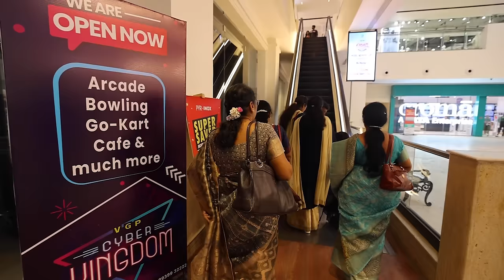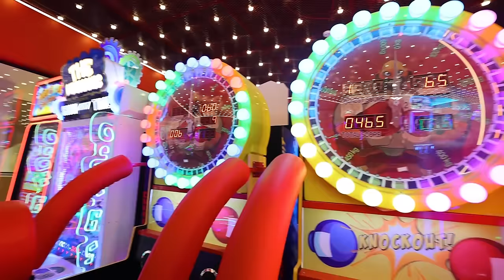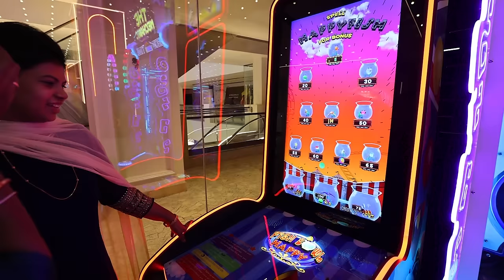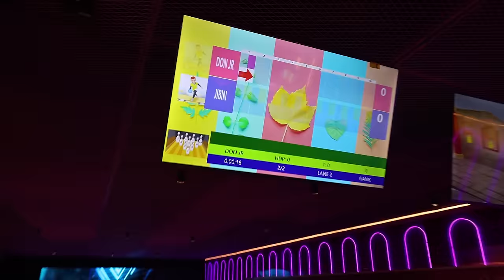Baby JOHANNA Birthday Celebration at VGP Cyber Kingdom !! Chennai City Center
VGP Cyber Kingdom
Code: DANCKD
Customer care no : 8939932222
2nd floor
CHENNAI CITI CENTRE
Chennai

Chennai’s new gaming entertainment  zone is here @vgpcyberkingdom
Arcade games
Bowling 🎳
Karaoke 🎤
Dart 🎯
Cafe ☕️
Birthday parties
Play dates
All under one roof !!!